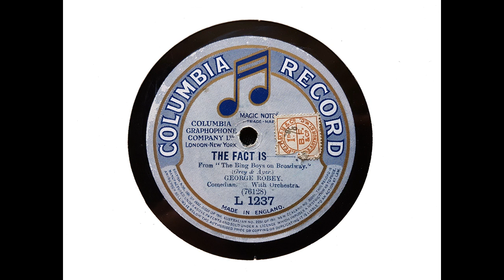George Robey - The Fact Is... ('The Bing Boys on Broadway' - Ayer) (1918)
'The Bing Boys on Broadway' was the third in a series of 'Bing Boys' revues at the Alhambra Theatre, London. It opened on 16 February 1918 with a cast headed by Violet Loraine and George Robey.

Extensive excerpts featuring Violet Loraine and original cast members were recorded by HMV on 12 March 1918, with the Alhambra Theatre Orchestra conducted by John Ansell, but George Robey was under contract to Columbia so his place was taken by George Baker (under the pseudonym Walter Jeffries). Robey, however, recorded two solos and two duets (with Clara Evelyn) for Columbia in about February or March 1918. I don't have the orchestral selection recorded by the theatre orchestra but I have enough of the recordings from the show to piece together one version of each of the songs recorded by original cast members, so I decided it would be a worthwhile project to upload them.

It has also been an interesting project. I foolishly thought it would be easy, assuming that all the HMV discs - being recorded on the same day - could be equalised identically. How wrong I was! Obviously, the 'plumbing' was changed - and changed back again - on the way through, and I was faced with the need to attempt to tone down enormous horn resonances in some sides which weren't there on the other sides. I only managed to partially deal with that problem!